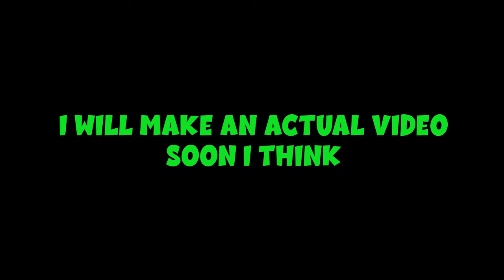Dalto's Awesome Gaming Clips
Awesome gaming videos